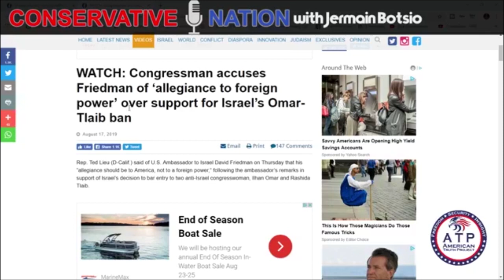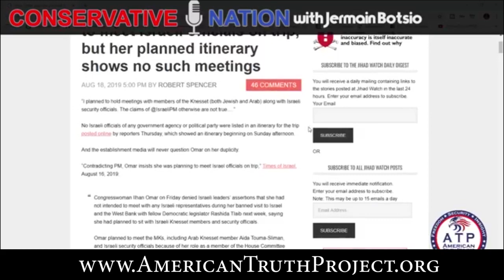Tlaib’s Trip Sponsor: “Jews Drink Christian Baby’s Blood.”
An ATP Report Production - In this episode of Nussbaum in the News, Barry Nussbaum is on the Conservative Nation show with Jermain Botsio. Barry and Jermain discuss how Republicans need to speak up and just talk about the facts.